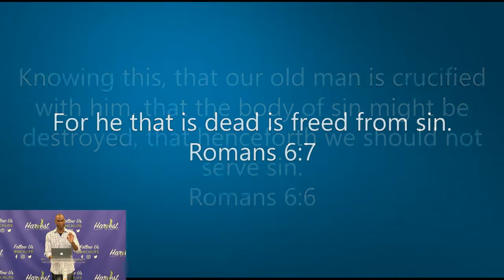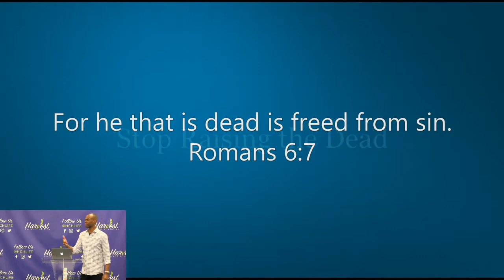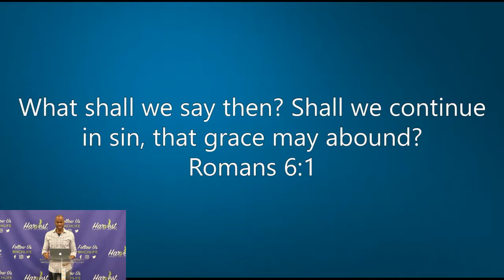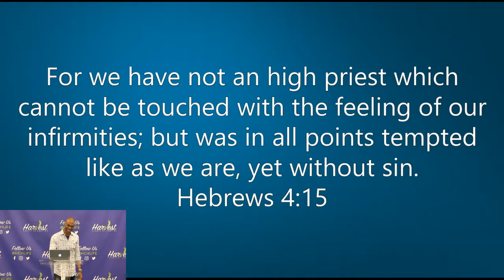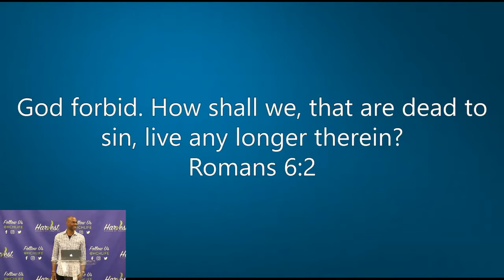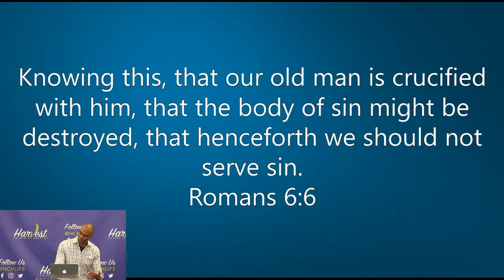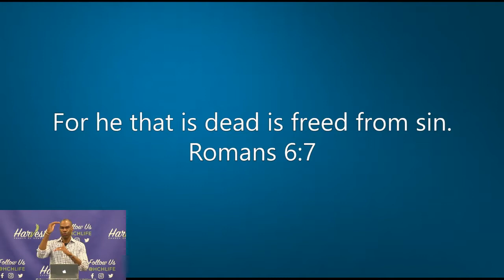Sunday's Message | Stop Raising The Dead (10-10-21)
Sunday Morning Message from Pastor Charles Robinson